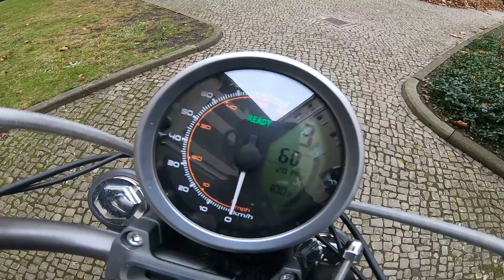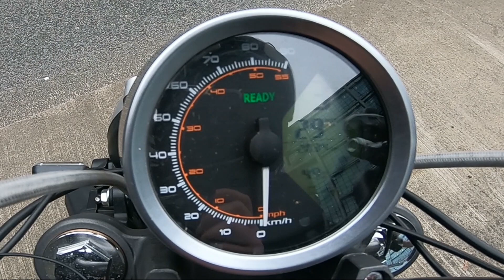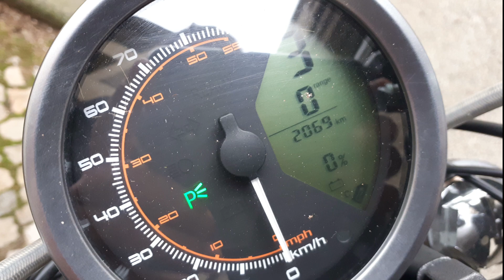Super SOCO TC : der ultimative Reichweitentest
Mit der Super Soco TC durch Berlin bis der Akku alle ist ;-)

Karolines und mein Dual-Vlog-Setup:

Y Splitter Kopfhörer Kabel
Verteiler Splitter Weiche
3,5mm Klinke Kupplung
Sena - SF Series HD Speakers
Sena 50R
Sena 10R-A0101 Earbud Adapter Split Cable
Mikrofon Rode Smartlav+ Ansteckmikrofon

Equipment / Kameras / Mikro / Helm :

GoPro Hero 7
Hero 7 Ulanzi Cage
GoPro Audio Adapter.

GoPro Hero 9
Media Mod für Hero 9

Insta 360 OneX 360 Grad
Insta Selfie Stick
Lenkerklemme Selfie Stick

Rode Smartlav+
Rode Wireless "Go", Funk Mirko/GoPro
externer Audiorecorder

DJI Mini 2 Drohne

Pixel 4A SmartPhone

LS2 Valiant II Helm

Ladeequipment :

Go-e Charger 22 kW.
Ladekabel Go-e (ZERO, 2,5 m)
Ladekabel Go-e (Ioniq, 7,5 m)